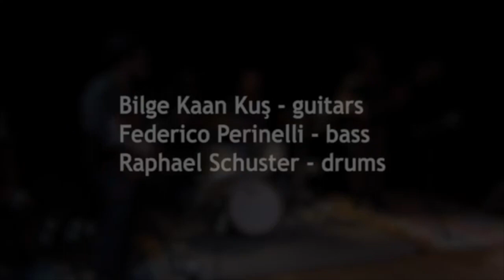Schuperkuş Saba Nefes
Schuperkus - Live at Schlachthof, MUWE, Wels, Austria, 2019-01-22

video by Jazzexplorer

Bilge Kaan Kus: guitars
Federico Perinelli: bass
Raphael Schuster: drums

Schuperkus ist ein aus dem Umfeld der Anton Bruckneruniversität Linz entstandenes multikulturelles Trio, das aus einem Repertoire von Eigenkompositionen und neu arrangiertem Altbekannten schöpft.
Der Stil der Band ist geprägt durch einen starken Rockmusik-Hintergrund, ergänzt durch Einflüsse aus Jazz, Old-School-Funk und Worldmusic. Daraus ergibt sich Musik, die kraftvoll und cool, improvisiert und komponiert, vertraut und unvertraut zugleich ist.